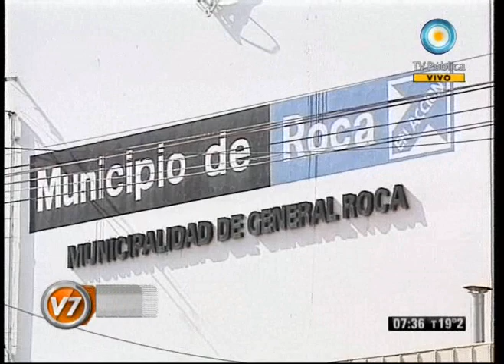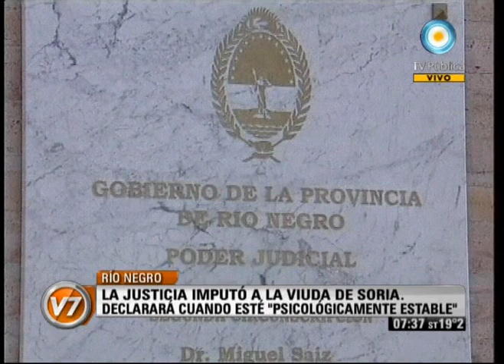Visión Siete: Río Negro: La muerte del gobernador Soria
El juez Juan Pablo Chirinos, a cargo de la causa por la muerte del gobernador rionegrino Carlos Soria, precisó que la autopsia "no da conclusiones sobre la distancia del disparo" y sostuvo que "hay pruebas que faltan realizar sobre la sangre de la víctima, de carácter toxicológico". Emitido por Visión Siete, noticiero de la TV Pública argentina, el martes 3 de enero de 2012.